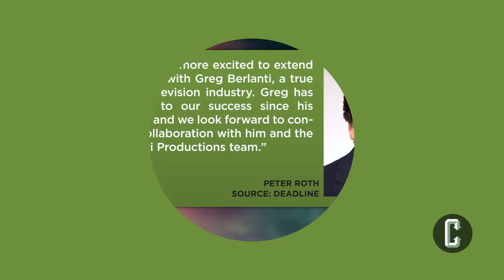The Flash's Greg Berlanti Signs $300 Million Deal With Warner Bros. TV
Greg Berlanti and WB have signed a new 6 year deal worth over $300 million that will keep the producer at WB. Berlanti recently broke for the number of series on television with his 14th series live-action scripted series order. The deal reups his current overall development and production deal with Warner Bros. Television Group that would keep him at the studio through 2024. The studio is also buying Berlanti’s back-end. Deadline reports that it is possibly the biggest overall deal in entertainment this side of Warner Bros. deal with Chuck Lorre. Netflix recently signed similar deals with Shonda Rhimes valued at $100 million over four years, and Ryan Murphy, which has the potential to be a $300 million deal over five years.

John Rocha and Jeff Sneider sit down to talk about this news and what it means for Berlanti’s career and his working relationship with WB going forward. They both also look at what this move by WB means for these showrunners who were getting poached by Netflix and other streaming services. Let us know what you thought about this news in the COMMENTS section below.